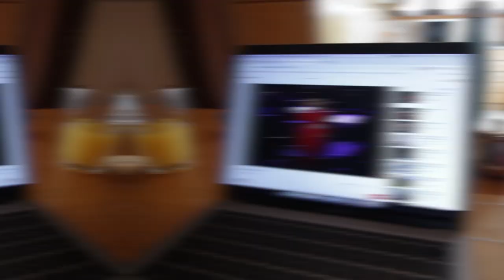ACCEPTED BY HIS FAMILY 🏳️‍🌈| Living in Italy Day 2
Hey guys, w are lgbt boyfriends from Canada and Italy. Welcome to our travel channel. In this channel, we will be uploading only travel related contents or travel vlogs. We both love traveling, so, we made it our goal to be world nomads and travel full time in 2020 and vlog our adventure and travels that will be uploaded on this channel. We left home January 15, 2020 and now... we are still traveling ☺️